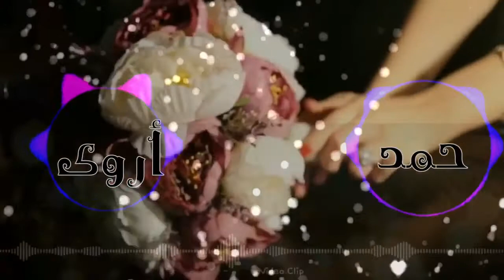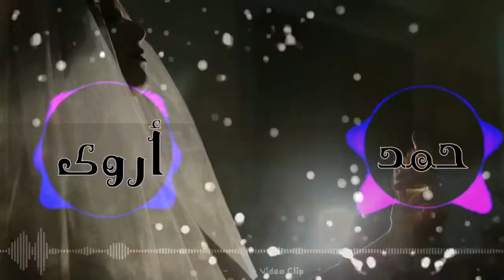تنكس (انزلوا ياذا الحضور) افراح السنيدي وابا الخيل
انتاج وهندسة|
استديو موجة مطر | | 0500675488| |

كلمات  وأداء | عبدالرحمن السنيدي |

ألحان | فلكلور شعبي

|   الكلمات  |

مرحبا يا مرحبا
عد ماهب الصبا
وارحبوا باللي حضر
من كبار ومن صبا

ياحمد قل للحضور
شعت انوار البدور
المعازيم احضروا
وفاحت اعواد البخور

صبوا الكيف لهم
ريحة الهيل بهم
ياحكايات الونس
اسعديهم كلهم

جمع الله شملهم
اسعدونا بيومهم
ال بالخيل ارحبوا
والسنادى كلهم

اروى ياوجه السعد
اروى في عين الحمد
قولي انك له حياه
وقولي انك له بعد

انزلوا ياذا الحضور
خلو المحفل يثور
غيروا جو الركود
ابعثوا جو السرور

والطرب لاهل الطرب
فزي يالمهره لعب
اعجبي كل الحضور
وقفي الجالس عجب

فلي الشعر الطويل
وميلي بالخصر النحيل
ياغزال انت غزال
وحوك الجو العليل